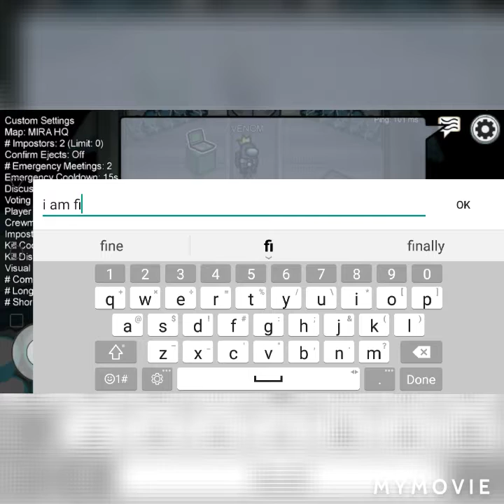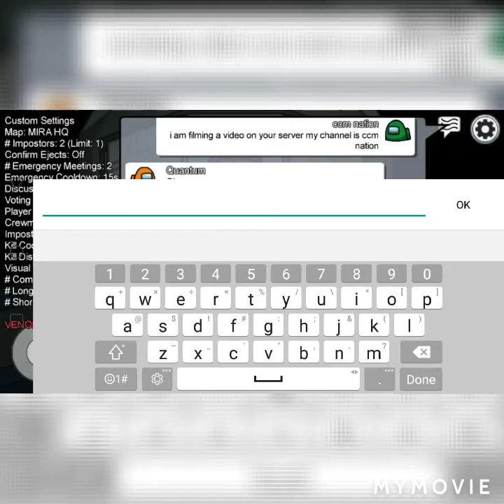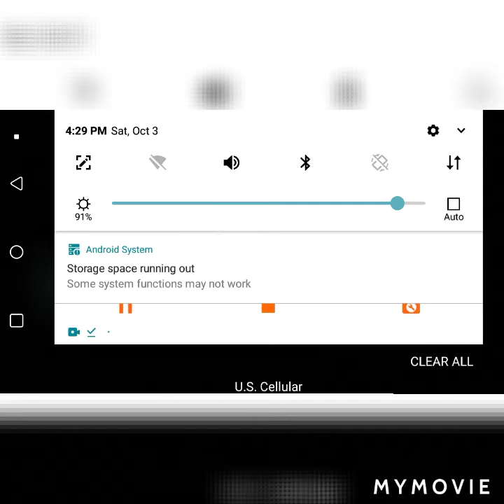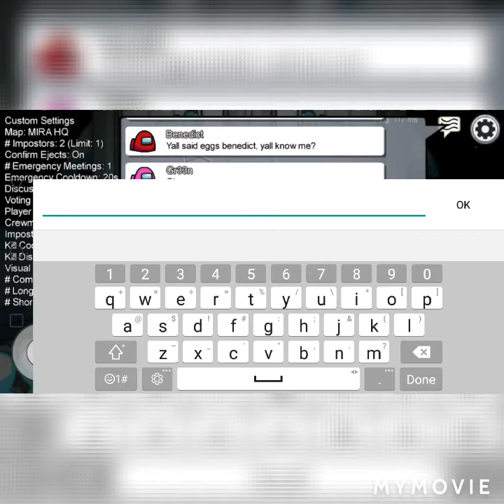Playing among us for the first time on the channel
Playing the game called among us for the first time on channel (i have played before)